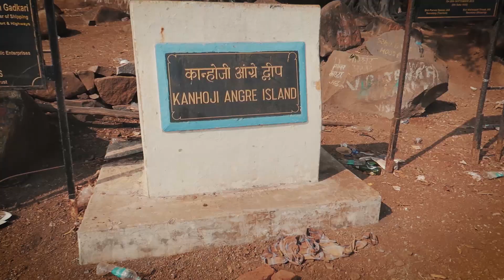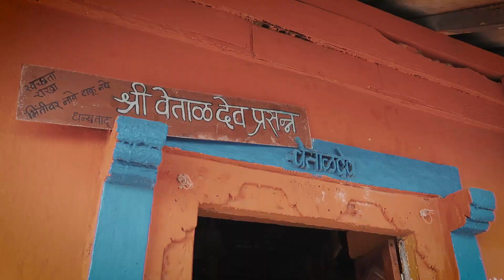Vlog of Khanderi - Underi Fort in Alibaug | खांदेरी - उंदेरी किल्ला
Khanderi - Underi Fort One of the Best Fort in Alibaug to Visit. Soon it will become Tourism Spot Officially Approved by Government.

 Places To Visit In Alibag
1. Varsoli Beach
2. Alibaug beach
3. Kolaba fort
4. Nagaon Beach
6. Kanakeshwar forest
7. Murud-Janjira Fort
8. Kihim beach
9. Brahma Kund
10. Khanderi Underi Fort

३,००० ते ३,५०० फौज दौऱ्यावर सोबत घेऊन (जल) दुर्ग बांधणी (म्हणजेच) छत्रपती शिवराय यांच्या कडून खांदेरी बेटाची (किल्ल्याची) (बांधकामासाठी) तीन दिवस पाहणी..
पुढे जुलै १६७९ मध्ये खांदेरी चे बांधकाम सुरू झाले..आणि नंतर काही कालांतराने खांदेरीचा जलदुर्ग उभा राहिला.. स्वराज्यासाठी सज्ज झाला..

छत्रपती शिवाजी महाराजांनी खांदेरी बांधण्याची महत्त्वाची जोखीम स्वराज्याच्या मराठी आरमाराचा अधिकारी असलेल्या श्री मायनाक भंडारीवर सोपवली होती..
खांदेरी मुळे सिद्धी आणि इंग्रज,पोर्तुगिज यांना चांगलीच जरब बसली..
आजचा पिढी साठी बांधकामाचे सुंदर उदाहरण असणारे हे जलदुर्ग..
मुजरा राजे तुमचा नियोजनाला,तुमचा कीर्तीला..